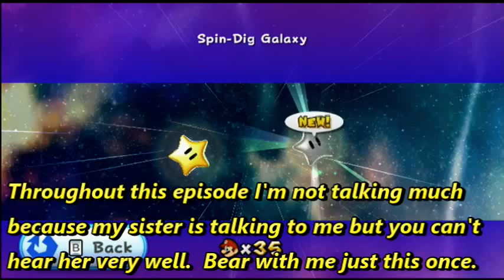Super Mario Galaxy 2 - Episode 4 "Head in the Clouds"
We head off to a new galaxy with out head in the clouds (quite literally)